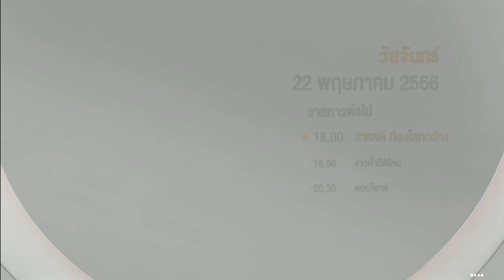4K เพลงชาติไทย - แจ้งรายการ - Ident | 22 พฤษภาคม ปี 2566 | ช่อง ThaiPBS 3 HD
18:00 - 18:50 น.
ท่องโลกกว้าง
18:50 - 20:30 น.
ข่าวค่ำมิติใหม่
20:30 - 21:00 น.
ตอบโจทย์

ขออภัยมา ณ ที่นี้ครับ ผมขอโทษครับ

ขอย้ำอีกครั้ง ต่อจากนี้ไม่ต้องประจานลงโซเชียลแล้วนะครับ และมีโอกาสเสี่ยง โดน พ.ร.บ.คอมพิวเตอร์ ได้ ถ้าโดนเหยียดหรือโดนดูหมิ่น สามารถทำตามวิธีของเราได้เลยครับ😁 และเราขอไม่สนับสนุน ให้ประจานกันบนโซเชียลครับ